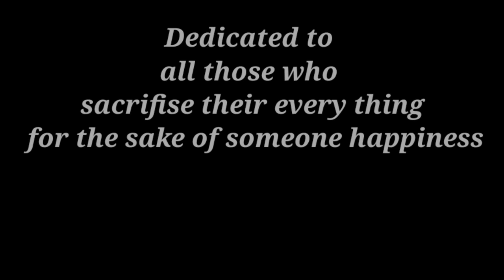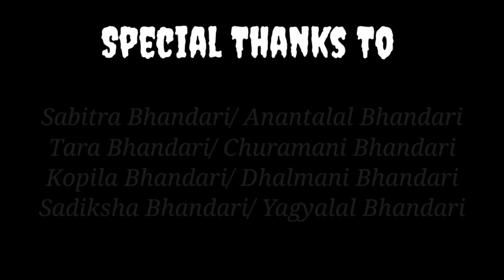DARA CHHAINA - A Musical Film || Cover Video|| Creative Space || Santosh Lama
A bond between brothers unrevealing secrets along with beautiful music "DARA CHHAINA"
A small story to descrive two sides of society, describe two polar nature of brothers.

Original Song:
DARA CHAINA | डर छैन | Ft. Bipin Karki | Santosh Lama | Hari Lamsal |
Audio Credits:-
 Song: DARA CHAINA | डर छैन
Vocal: Santosh Lama
Lyrics: Narayan Gautam
Music / Arrange : Hari Lamsal
Guitar / Benjo : Sanjeev Baraili
Flute : Umesh Pandit
 Sarangi : Hemanta Kancha
 Madal : Poshan
Recordist: Rajababu Chaudhary & Ajay Karki Mixing / Mastering : Chandra Chaudhary
Studio: Acoustic, Naxal, Kathmandu